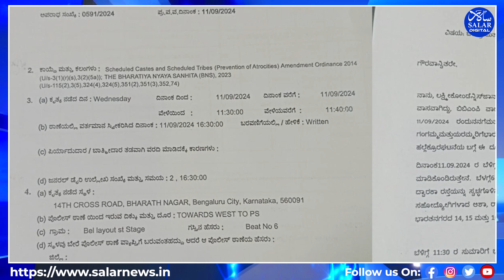Dalit Women Pourakarmikas Assaulted: No Arrests Made! Action Demanded Against Caste Discrimination!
The BBMP Pourakarmikara Sangha held a protest on September 18,  in front of the BBMP office, demanding justice and reforms following the assault on six female pourakarmikas in BBMP Ward No. 72. Despite an FIR being filed under the SC/ST (Prevention of Atrocities) Act, no arrests have been made.
The workers were subjected to caste-based abuse and physical violence by local resident Chandru and his mother, who verbally abused them with caste slurs, destroyed one worker’s phone, and physically assaulted others.

The Sangha's demands include the immediate arrest of the accused, ₹10 lakh compensation for each assaulted worker, and safety measures to protect pourakarmikas from further violence. They also called for systemic reforms to address the exploitation of Dalit, female, and low-income workers within the BBMP.

The vulnerability of pourakarmikas, especially Dalit women, who face multiple forms of discrimination, was highlighted during the protest. Victims like Lakshmi and Muniratna expressed their frustration with the authorities’ inaction and the daily indignities they endure, such as untouchability practices and verbal abuse.

Comrade Nirmala, President of the BBMP Pourakarmikara Sangha, and Comrade Appanna, State Secretary of AICCTU, condemned the systemic exploitation of Dalit workers and urged the public and civil society to support their fight for justice, dignity, and equal rights.